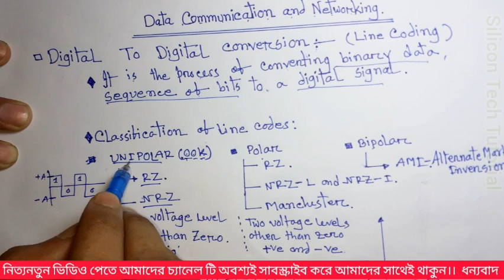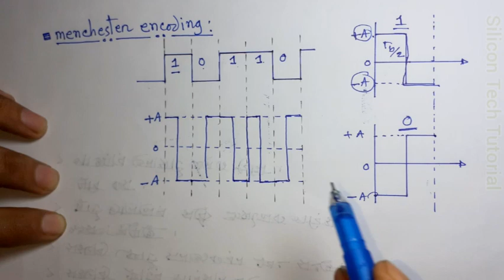line coding in data communication | Unipolar RZ, NRZ | Polar RZ, NRZ | NRZ-( AMI ), Manchester Encod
ভিডিওটি তে আমরা ডিজিটাল কমিউনিকেশন এর লাইন এনকোডিং এর ( Unipolar RZ, NRZ/Polar RZ, NRZ/Bipolar NRZ-I (AMI), Manchester Encod ) নিয়ে বিস্তারিত আলোচনা করেছি ।।
DPDC – 2015 তে এখান থেকে প্রশ্ন করা হয়েছিল সেই প্রশ্নটি আলোচনা করা হয়েছে
BUET এ অনুষ্ঠিত সকল EEE JOB EXAM জন্য খুবি গুরুত্বপূর্ণ ।

In this video, i have explained Basic Pulses (NRZ, RZ & Manchester) by following outlines:
0. Basic Pulses (NRZ, RZ & Manchester)
 1. Line Coding
2. Basics of Basic Pulses (NRZ, RZ & Manchester)
3. Types of Pulses Here,

i have explained three types of pulses
1. NRZ - Not Return to Zero
2. RZ- Return to Zero 3. Manchester

This is a complete video about Various Line Coding Techniques (line coding schemes). This Lecture discusses different digital line encoding techniques like Unipolar RZ, Unipolar NRZ, Polar RZ, Polar NRZ/Bipolar RZ and Bipolar NRZ (Alternate Mark Inversion/AMI), Manchester Encoding (Split phase Manchester encoding technique) etc. Waveforms of line coding techniques are also explained here. This video also discusses the intersymbol interference and its mitigation. intersymbol interference is also known as the ISI in short.